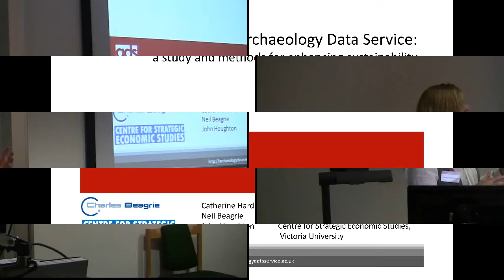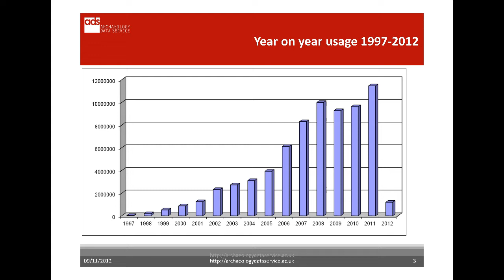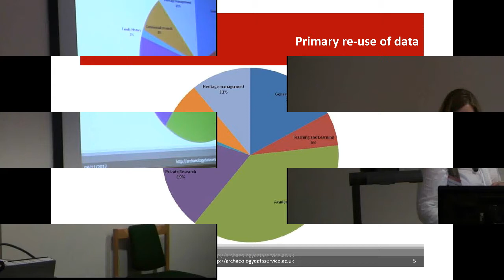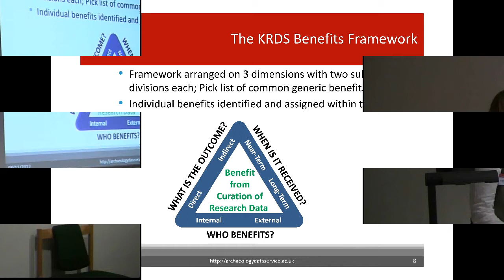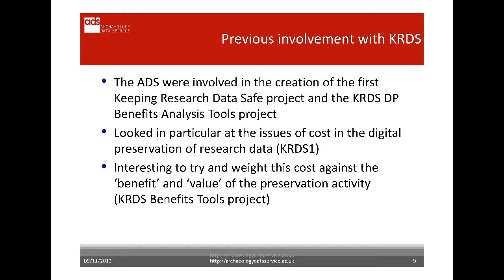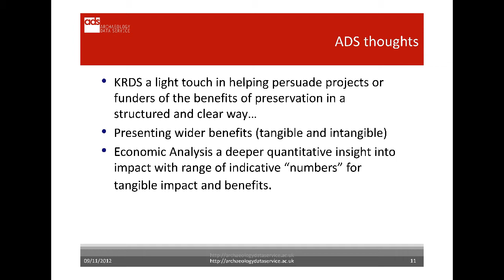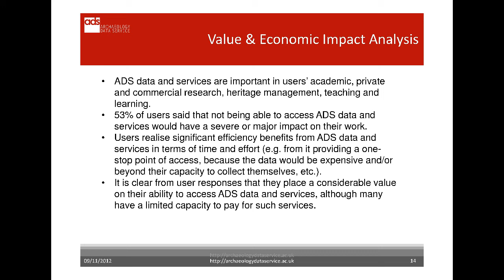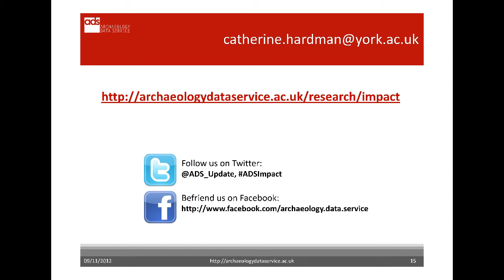Impact of the Archaeology Data Service (ADS)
Abstract: Impact of the Archaeology Data Service (ADS)

A Study and Methods for Enhancing Sustainability

The paper will discuss the progress of an ongoing ADS project which is engaged in analysing perceptions of the value of the ADS to the whole archaeological sector including the economic value of its resources and its economic value to depositors as a repository service. As part of this work, we are assessing and quantify the economic impact of collections with the ultimate objective of improving their prospects for sustainability. We are exploring a range of methods including stakeholder survey and usage analysis investigating data from 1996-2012. This analysis covers both the growth of collections and users at ADS and how return on investment grows with the volume of the collection and its longevity.
Although a number of studies have looked at methods of determining cost benefit and broad indicators of value, there remain significant challenges in establishing baseline data for measuring this in any quantitative way and there are still only a relatively small number of socio-economic studies focussing specifically on the impact of data services or research data infrastructure. Funded by JISC the project is a collaboration between the ADS, Neil Beagrie of Charles Beagrie Ltd. and Professor John Houghton of the Centre for Strategic Economic Studies (CSES) at Victoria University in Australia.

Catherine Hardman
Deputy Director (Collections)
Archaeology Data Service